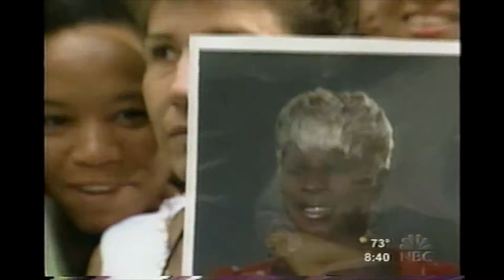Mary J Blige 8-29-03 "Today Concert Series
0:00   1 - Love At First Sight
3:20   2 - Ooh